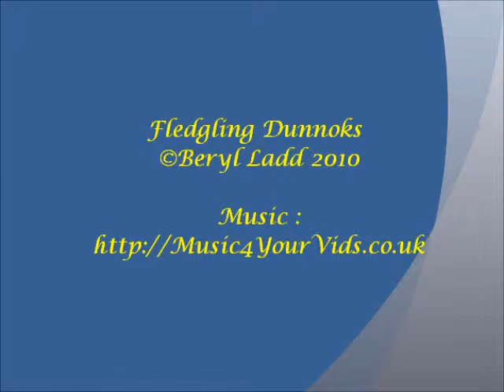Fledgling Dunnock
Bouncingalong a wall